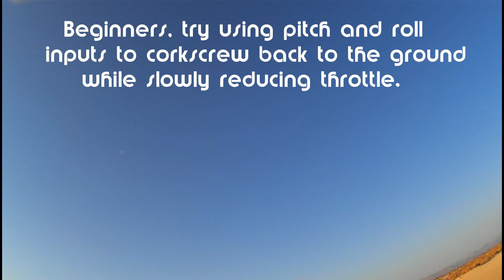Quadcopter "Wobble of Death": VRS Recovery and Avoidance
Vortex Ring State (aka Settling with Power or the Wobble of Death) is a flight condition common to all rotor aircraft (helicopters and multirotors/quadcopters/drones). For those new to the hobby, they may inaccurately attribute this condition to a fault of their aircraft. But really, it is just a flight phenomenon similar to airplane wing stall.  This video discusses its cause, along with demonstrating how to recover from it. More importantly, methods of avoiding it entirely are also discussed and demonstrated.

Other helicopter/multirotor flight phenomenon discussed include: In Ground Effect Hover (IGE), Out of Ground Effect Hover (OGE), and Helicopter Translational Lift.

MUSIC LICENSE
"Awel" by stefsax